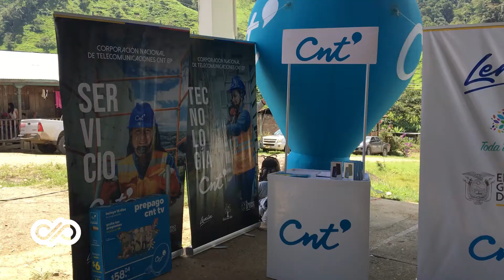BRIGADAS TODA UNA VIDA